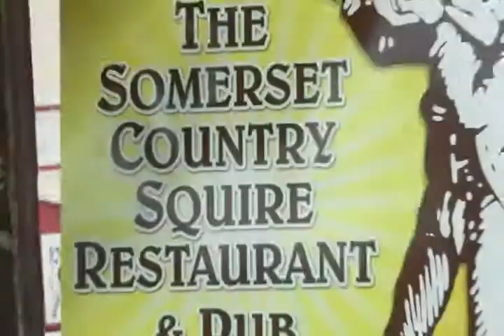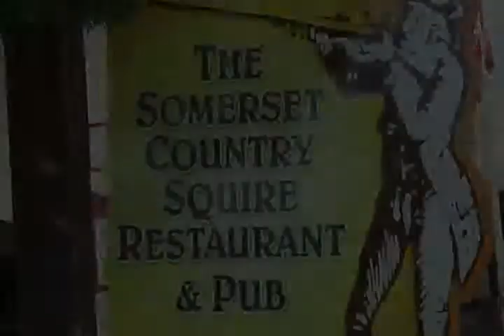Visit Somerset Country Squire Restaurant in Beautiful Bermuda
If you are planning a visit to the beautiful island of Bermuda, make sure you plan an outing to the Somerset Country Squire restaurant and Pub, know for their great food, cold drinks, and beautiful ocean side location. today for more information.